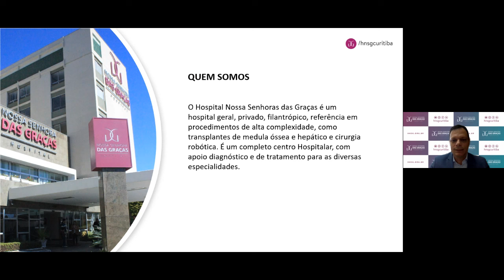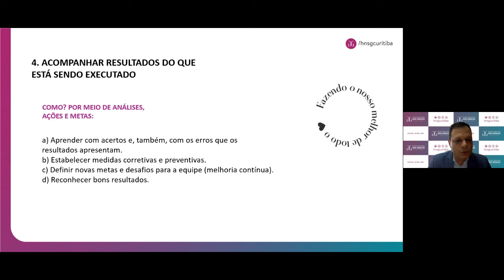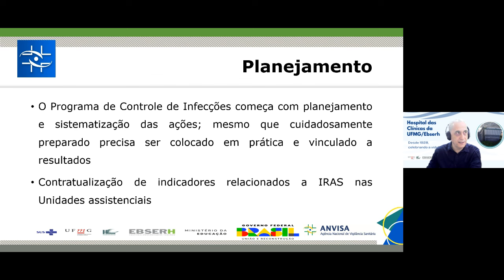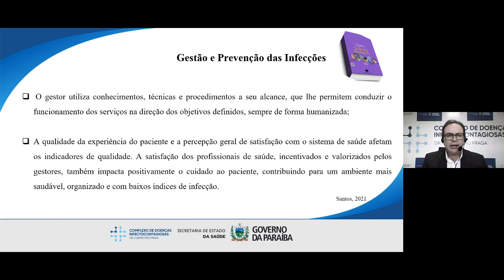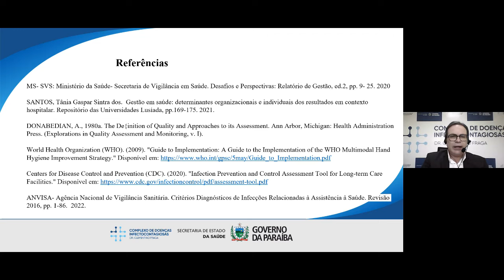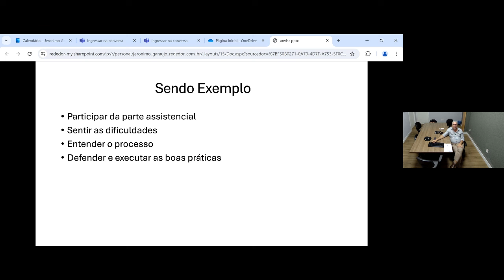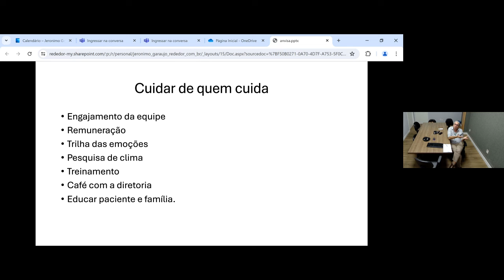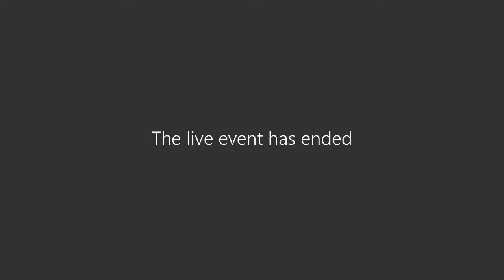Webinar 16 05 2024 10h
Como os gestores dos serviços de saúde podem contribuir para a prevenção de infecções?